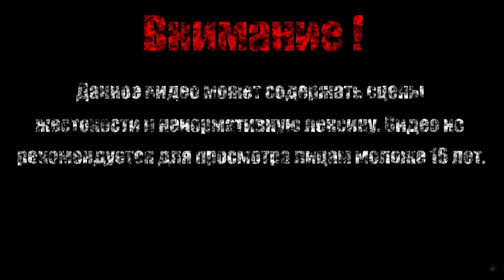ЧУДОВИЩНЫЙ ГОЛОД ХИЩНОГО УСАТОГО ПОЖИРАТЕЛЯ【Borderlands 2 DLC: Head hunter】#2